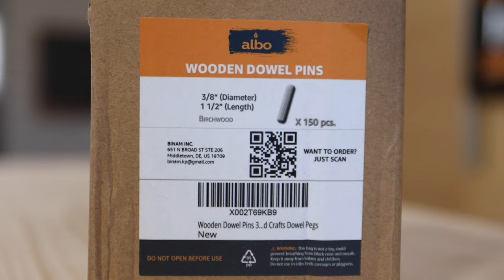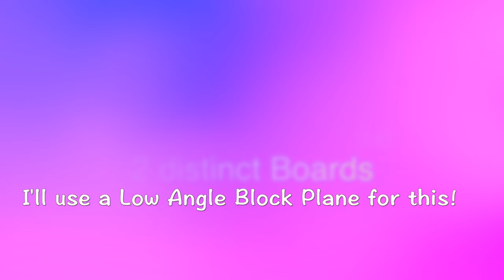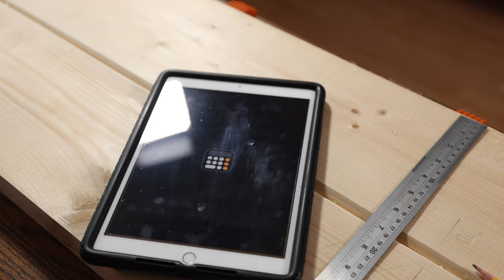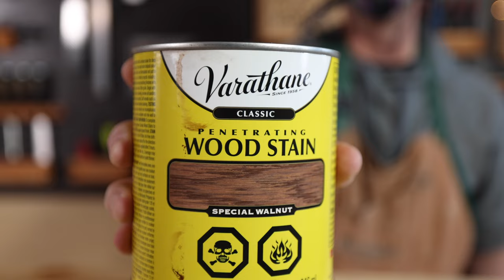TV Stand Build from Construction Lumber! 4K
TV Stand Console Build DIY:  Made from inexpensive Construction Grade Lumber.  How to make a Rustic Wood TV Stand.  An excellent beginner woodworking project that's both cheap and easy to make.  Rustic Furniture Making out of basic 2 x 8 Spruce or Pine Boards.
I make a Rustic TV Stand for my large 65 inch Smart TV, show my method for distressing and aging boards for an old barn wood look, using a wire cup wheel.   Stain it and add 8 inch Hairpin Legs.

Products and Tools appearing in this video:

8 Inch Hairpin Legs
DEWALT Wire Cup Brush (DW49101)
DEWALT DCG412B 20V MAX* Lithium Ion 4-1/2” Grinder

Dewalt Jobsite Saw (DWE7491RS)
Freud 10-Inch 40 Tooth ATB Thin Kerf Saw Blade
DEWALT 20V MAX Orbital Sander (DCW210B)
DEWALT 6-1/2-Inch 20V MAX Circular Saw

WORX Pegasus Folding Work Table
Eclipse Quick Release Woodworking Vise
Pony Jorgensen 24-Inch clamp
BESSEY K Body REVO Clamp Kit

The Complete Silicone Glue-UP Kit
FastCap Measuring Tape
SUIZAN Japanese Flush Cut Saw
SUIZAN Japanese Dozuki Dovetail Pull Saw
5-Inch Automatic Center Punch (Awl)
DEWALT Titanium Nitride Coated Drill Bit Set (Pilot Point)
Fluted Wooden Dowel Pins 3/8 x 1 1/2 inch

SAFETY:
Pyramex I-Force Slim Safety Goggles
3M Peltor X3A Ear Muffs
GVS P100 Respirator
Safety Push Block and Stick Package
Power Hands Push Stick